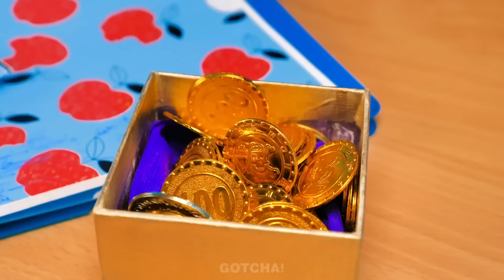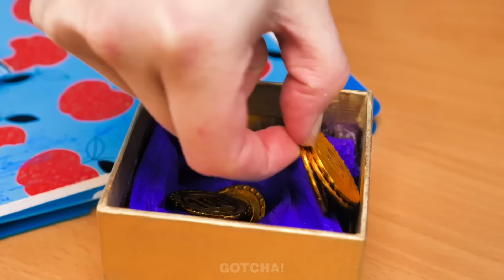Zengin Kız Fakir Kıza karşı alet testi || Gotcha'dan Müthiş Kendin Yap Hile ve Aletleri!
Selam Gotcher'lar! Aletler ve oyuncaklar bizlere çeşitli durumlarda yardımcı olur ve aynı zamanda eğlenme fırsatı verir. Peki ya paranız yoksa ve alet ve oyuncak satın alamıyorsanız? Böyle bir durumda, yaratıcı hileler işe yarayacaktır. Zengin ve fakirlerin alet ve hileleri karşılaştırdığı yeni videomuzu izleyerek bunu öğrenebilirsiniz. Gotcha'dan daha fazla havalı alet ve komik olaylar için bizi izlemeye devam edin

Bu videoyu sevdiyseniz, şunu da sevebilirsiniz [ÇOCUKLAR DOKTORA KARŞI💊 || Gotcha'dan Anne Babalar İçin Müthiş Acil Durum Hile ve İpuçları!]